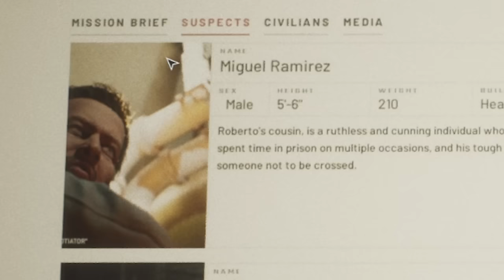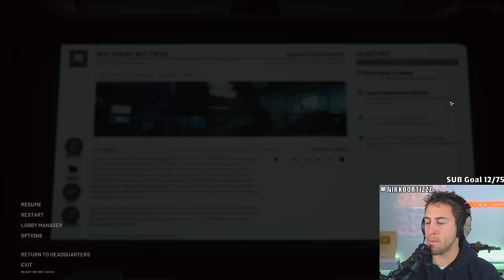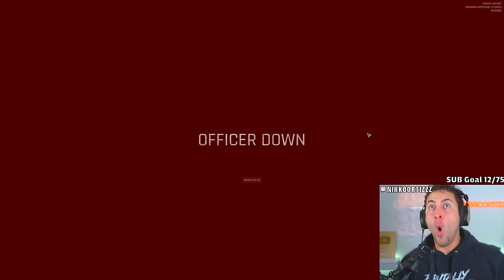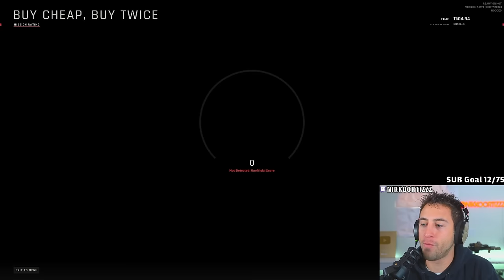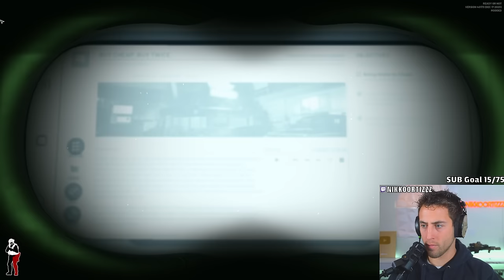Surviving the Car Dealership Shoot Out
Ready Or Not has a active shooting at Caesars Car Dealership after police found illegal weapons!